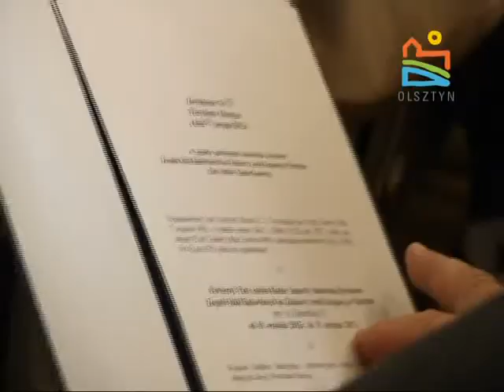Spotkanie z dyrektorami szkół.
Nominacje dyrektorskie olsztyńskich placówek oświatowych